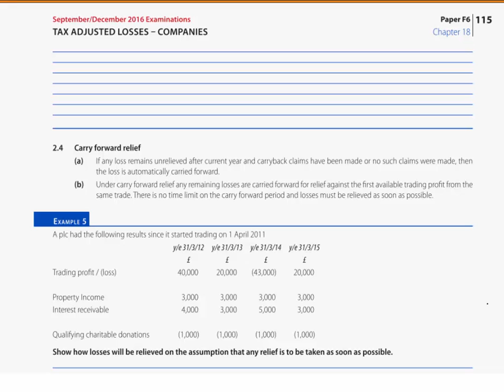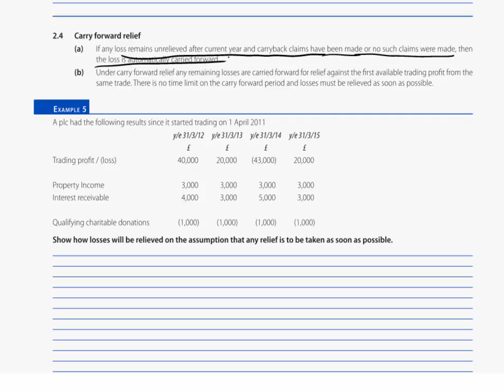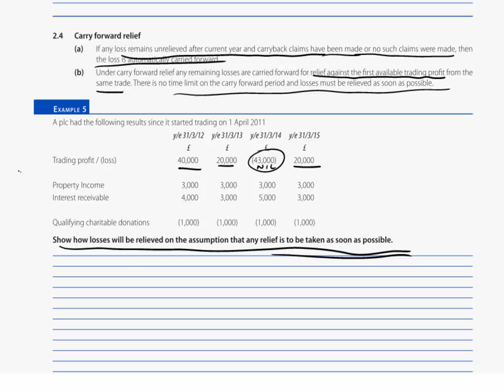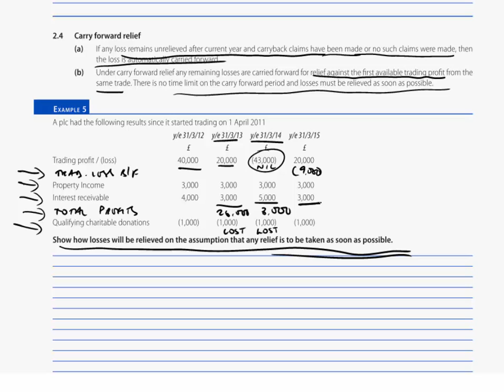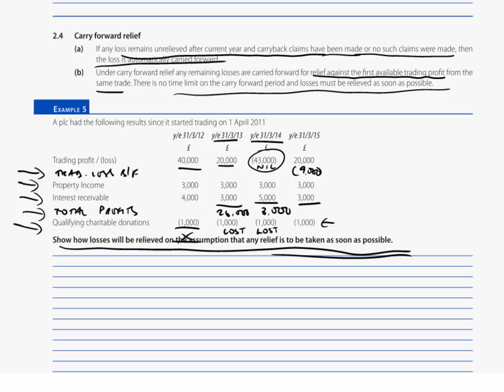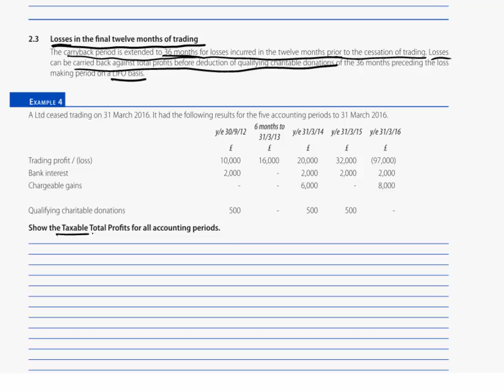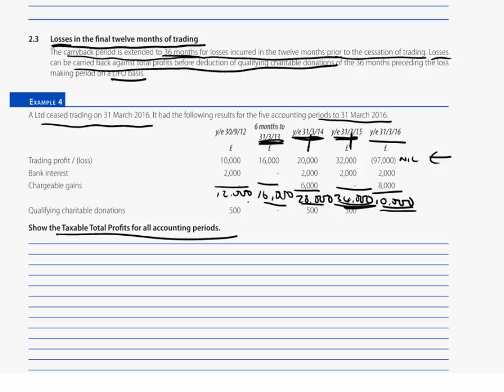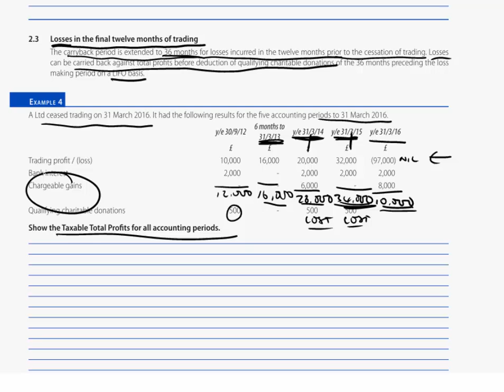ACCA F6 Tax adjusted Trading Losses - Carry forward relief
Free lectures for the ACCA F6 Taxation UK variant Exams